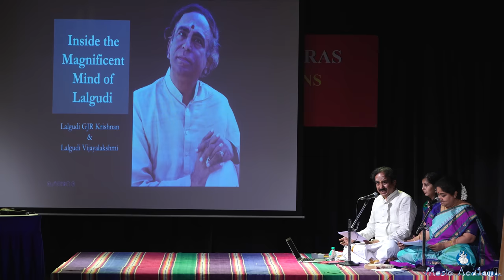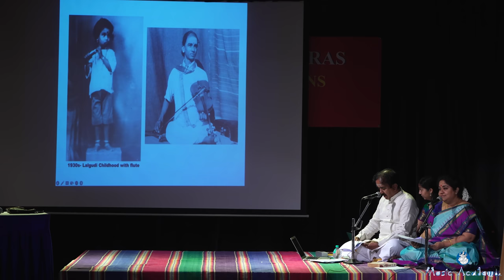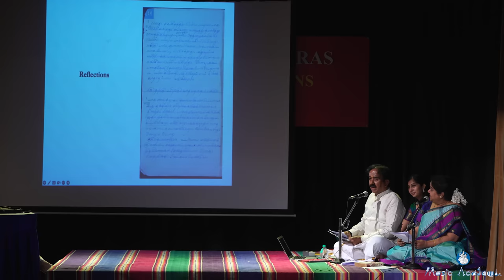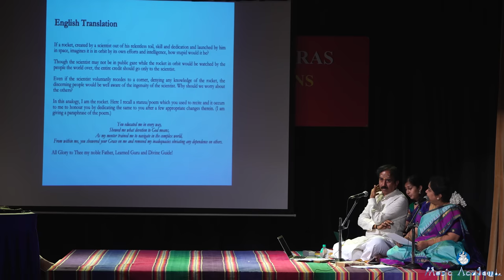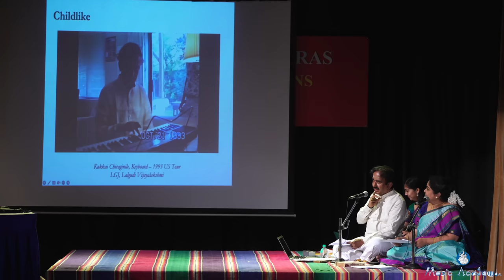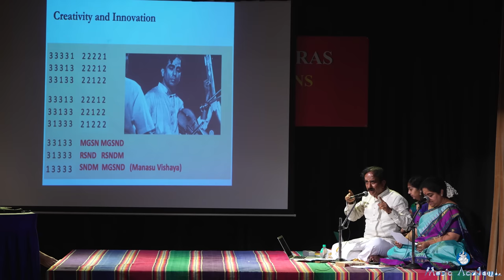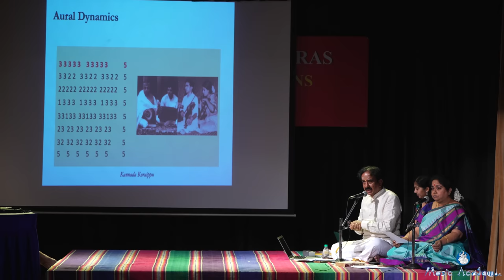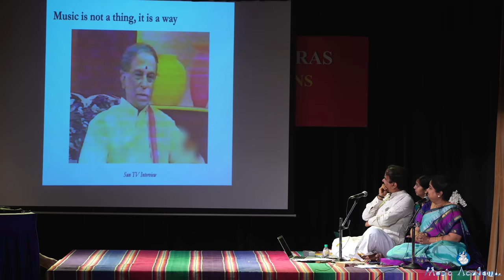LecDem - 25 Inside the Magnificent Mind of Lalgudi at The Music Academy Madras 2022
Date: 31st Dec 2022, 8.35 am
By Vidvan Lalgudi G.J.R. Krishnan & Vidushi Lalgudi Vijayalakshmi